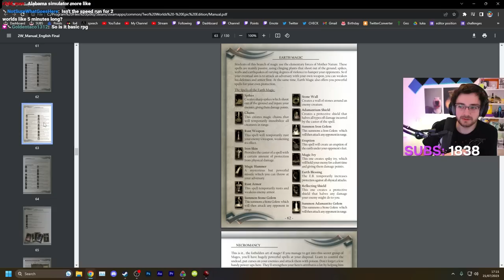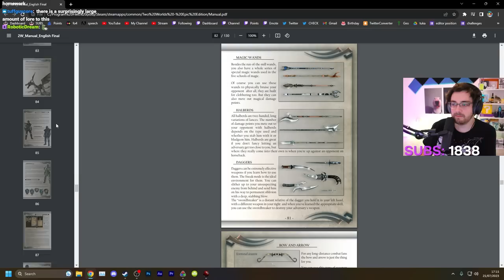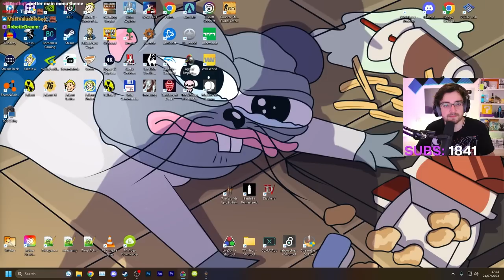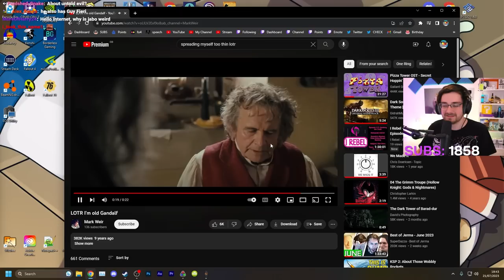Two Worlds Is So Bad, It's Amazing - Day 1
After only playing this underappreciated gem of a game 9 months ago, I had the urge to return to Antaloor and rescue my scantily clad sister Kyra.
Two Worlds was a short lived Action RPG that constantly gets compared to The Elder Scrolls 4: Oblivion and used the similarities between the two to generate hype as game to kill off The Elder Scrolls Series.

Stream Date: 21 July 2023

Stream Title: The Elder Scrolls Killer? - Two Worlds